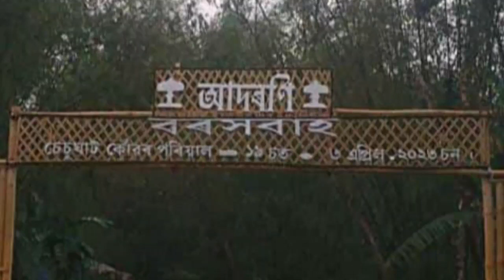৩ এপ্ৰিল ২০২৩